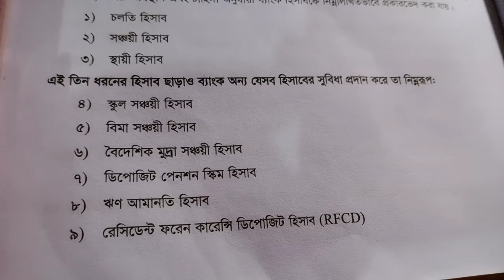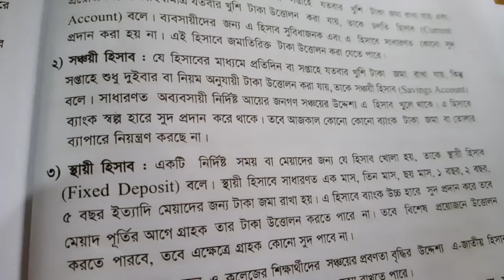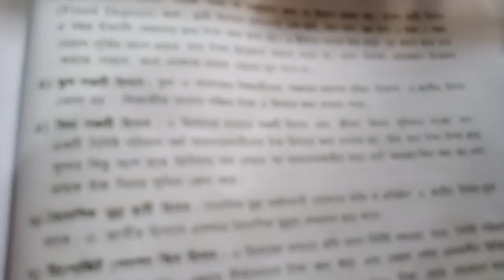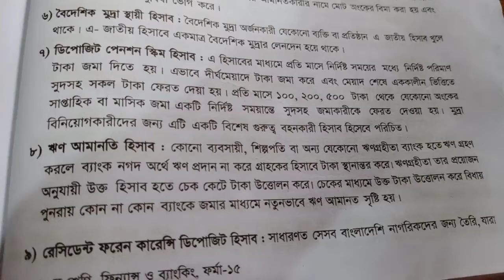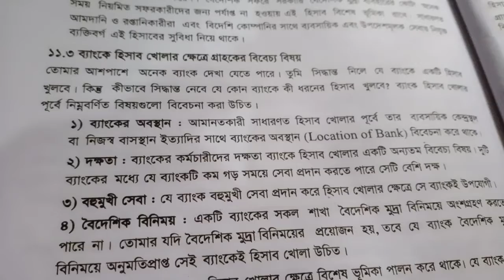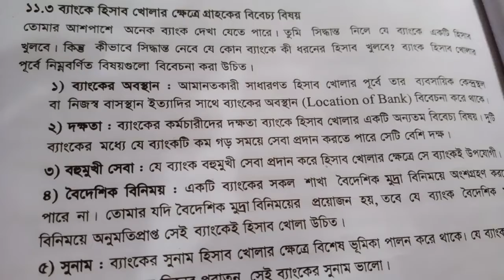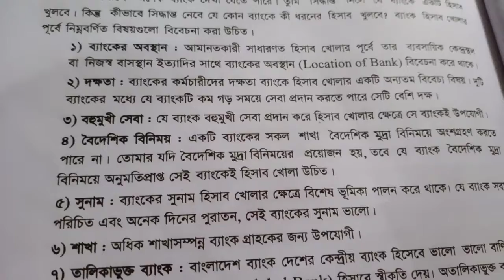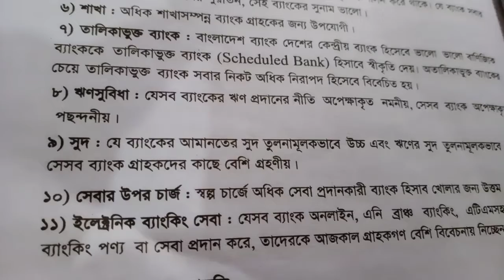Online class.১১/৮/২০২০.শ্রেনীঃ৯মবিষয়ঃফিন্যান্স ও ব্যাংকিং.